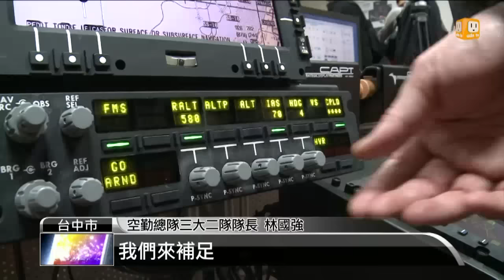【2016.01.29】黑鷹直升機報到 估3月投入救災 -udn tv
內政部長陳威仁，今天到空勤總隊清泉崗基地，視察去年底剛到台灣的第一批3架黑鷹直升機。陳威仁很滿意黑鷹的強大性能。還立下目標，希望今年三月就能正式投入救災、救難任務。完整內容 , FB , Twitter , G+